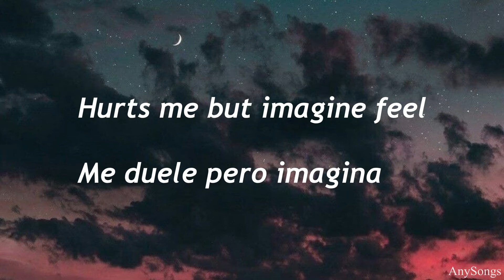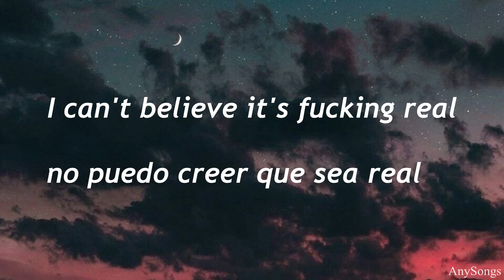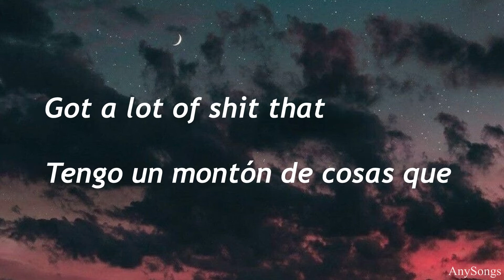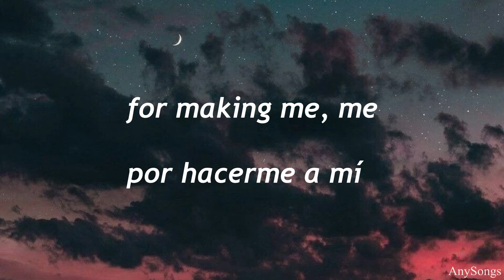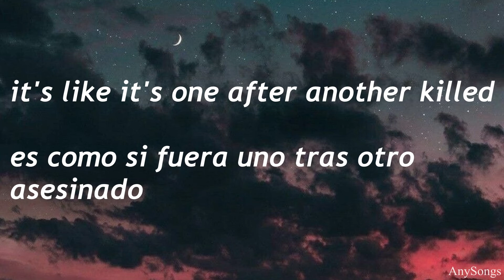Croosh - R.I.P.//Sub .Español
Letra de la canción:

Rest in peace to the world, it's the end as we know it
Death is pulling up and taking everyone heroic
Evil's at the top, take a look at who's in office
Sometimes I feel that it's too late to stop it
R.I.P. X, R.I.P. Peep, R.I.P. Mac, you're in heaven now relax
This shit got me tearing up, it's like it's one after another killed
Hurts me but imagine how the mothers feel

Got me feeling like I never wanna pop another pill
Too many legends taken away, I can't believe it's fucking real
Damn
What do we do?, so many people that look up to you
Especially kids, look at the youth
Suicidal but you help them get through
Fuck
Got me thinking man, I don't wanna die too soon
Got a lot of shit that I still wanna do
Just turned 22 and I still want the coupe
And I still wanna buy my momma a house and the pool
Goddam goddam, it's a crazy ass life
Might go out with a needle, might go out with a knife
All legends die young, R.I.P. to the greatest
You will always live on through the music you created
So I gotta thank you for making me, me
Cause without your music, don't know who I'd be

Today a angel OD'd, this is my eulogy